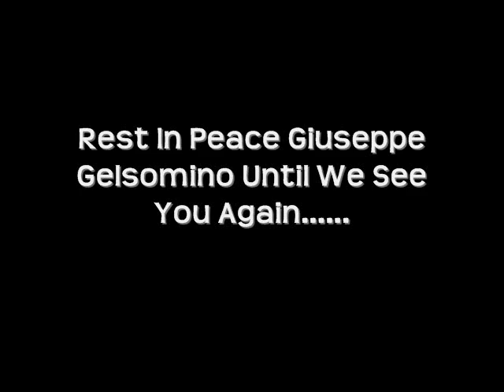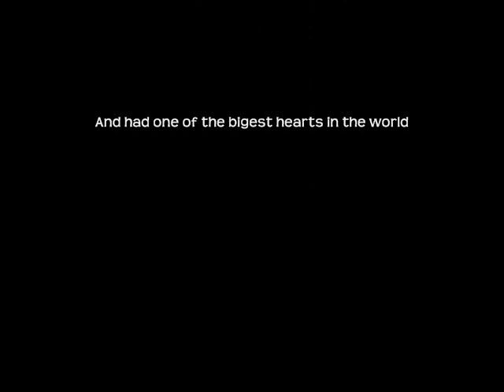R.I.P Giuseppe Geslomino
my grandfather